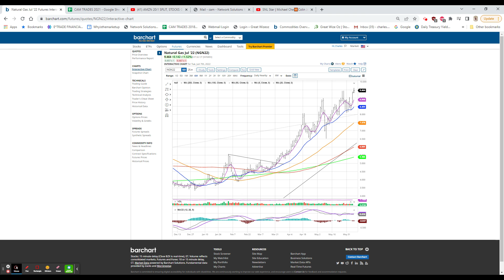RETAIL LOWER ON TGT INVENTORY COMMENT, NAT GAS UP AGAIN, KSS IN TALKS, AGAIN!: Jun 7, 2022 8:42 AM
PRE-OPEN COMMENT
VIDEO # 1311